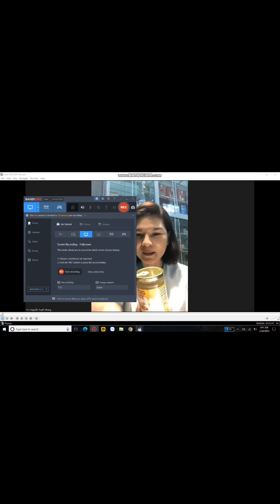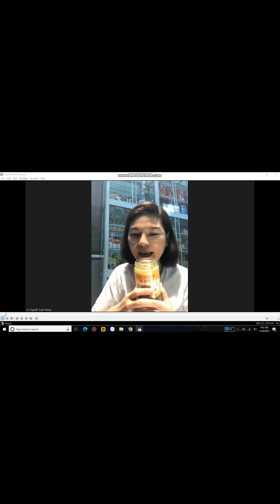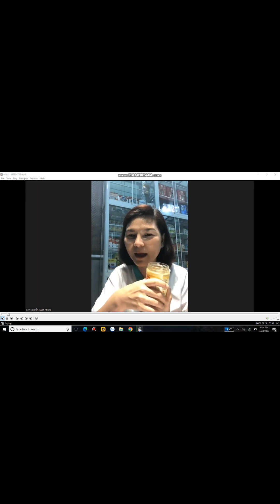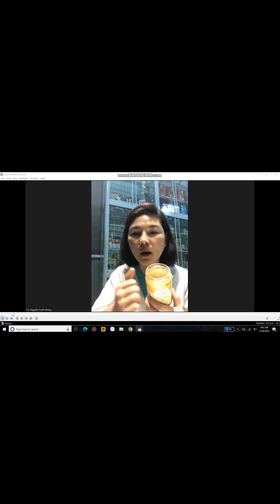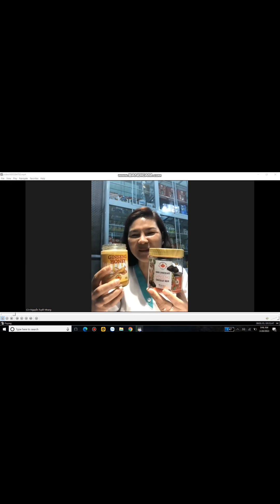Chia sẻ C3S Tuyết Nhung trải nghiệm sâm mật ong CANADIAN VITA giúp cải thiện nội tiết tố